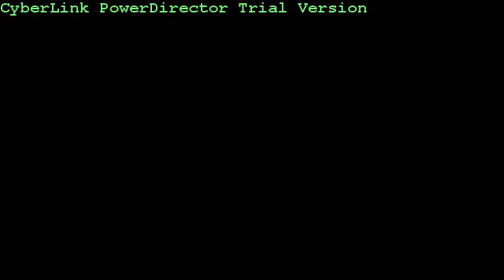Lancaster Ohio Beauty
Custom built 4 BR Beautiful detail includes 6 panel doors & crown molding. Conveniently located on a beautiful mature treed yard with entertainment size deck. Master suite includes large walk in closet & luxury bath w/ jetted tub & double vanity-adjoining nursery/office 4th BR. Remodeled foyer w/ neutral ceramic tile flr, holiday size dining room with tray